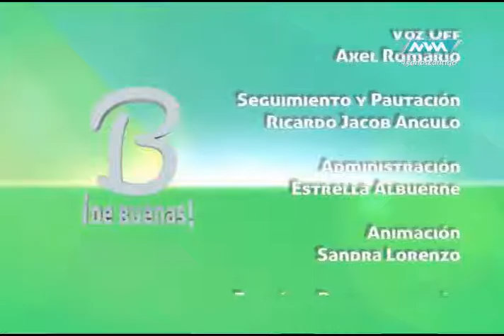De Buenas 03 Marzo-29 parte 4